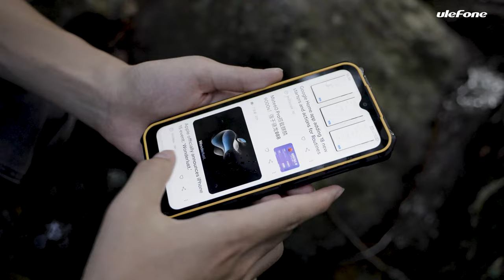Introducing the Ulefone Armor X13 - Skip-Level Experience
IP68/IP69K, MIL-STD-810H
6.52" Large Display
6320mAh Battery
Helio G36
Up to 12GB RAM
Android 13
50MP Main Camera
24MP Night Vision Camera
Two IR LEDs
NFC + Google Pay
Diamond Design
Gloves Mode